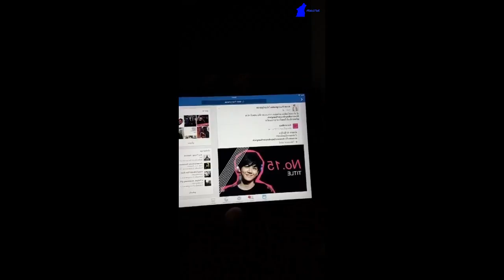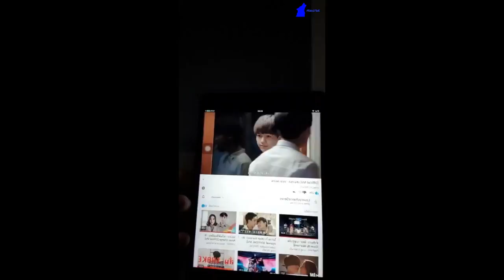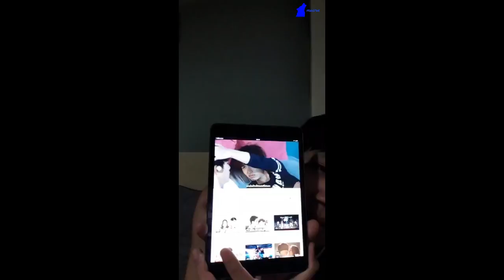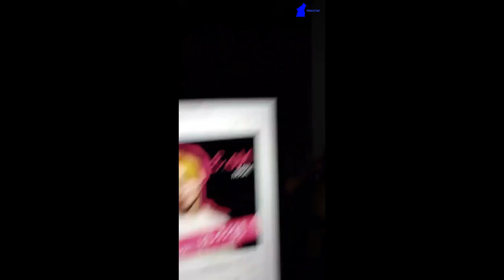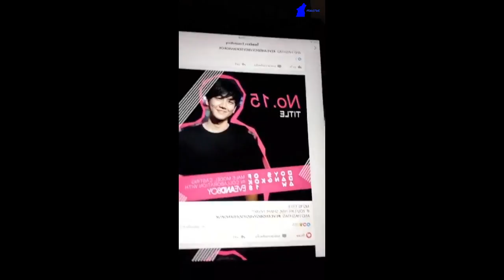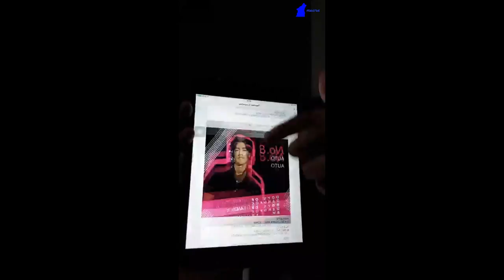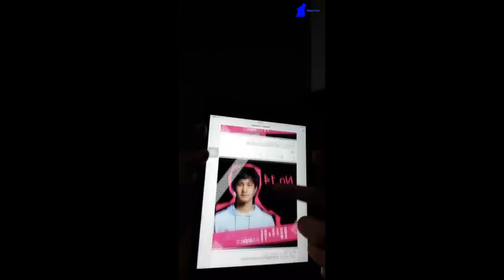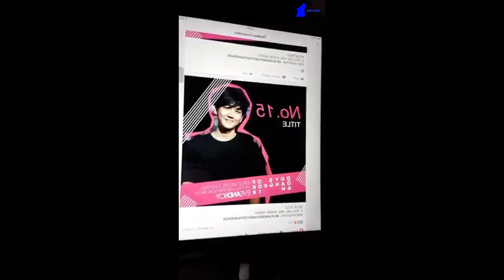010918 Titlekrt Instagram Live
Source:
Title Instagram Live